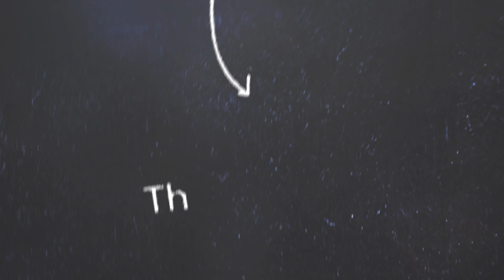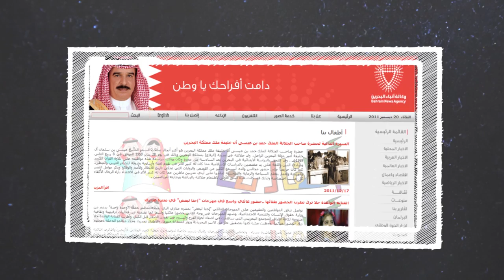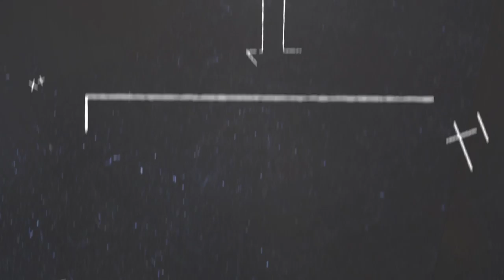BNA Young Reporters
An ambitious program to inspire and train news makers of tomorrow